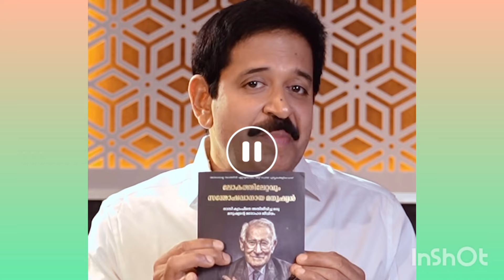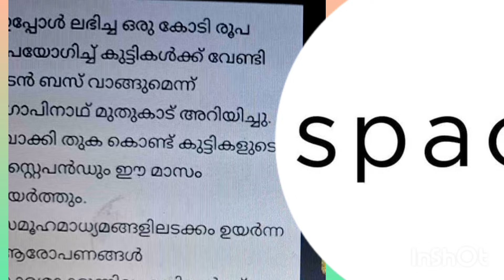മുതുകാട് വിവാദം അവസാനിച്ചുവോ?|CLIMAX മാജിക്കിലേക്കോ? |Gopinathmuthukad|DAC